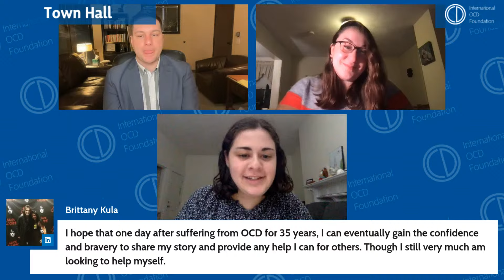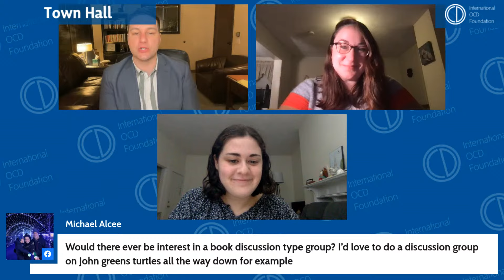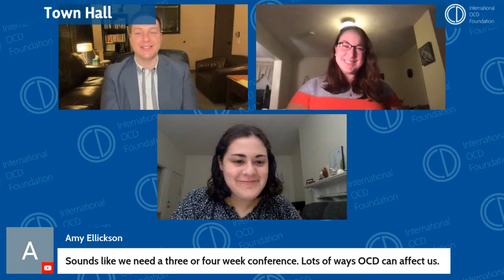Town Hall: Insider's Guide to Submitting a Proposal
If you’re an individual with OCD/related disorders, a significant other, a family member, a friend or a clinician, this is the spot to hear different perspectives on a variety of topics important to you. Town Halls are hosted by experts and individuals with lived experience, exploring subtypes, symptoms, and co-occurring conditions in understandable ways. So whether you’ve just discovered the community or you’re a veteran, you’re sure to learn and feel supported during this 90-minute livestream. (And be sure to bring your questions; this is a great opportunity to access some of the best minds in the field.)